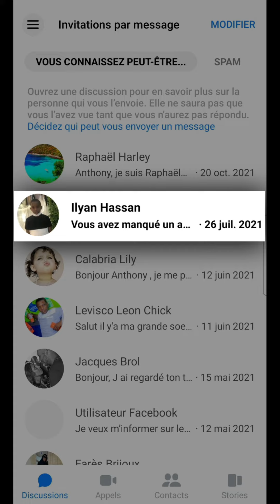INVITATION MESSENGER, comment voir les invitations par message sur Messenger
Invitation sur Messenger, comment voir les invitations par message sur Facebook Messenger , sur mobile Iphone ou téléphone Android et sur ordinateur PC Windows ou Apple Mac OS.